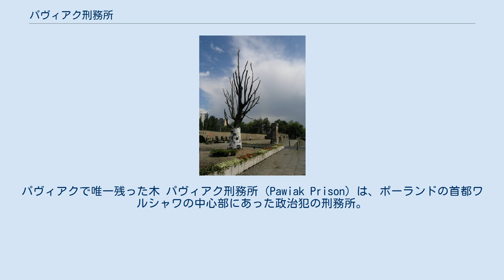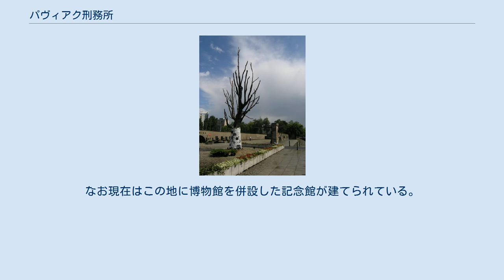パヴィアク刑務所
パヴィアクで唯一残った木 パヴィアク刑務所（Pawiak Prison）は、ポーランドの首都ワルシャワの中心部にあった政治犯の刑務所。
パヴィアク監獄ともいう。
 1829年から1835年の間に、ダツィエルナ通りとパヴィアク通りの間に建築家ヘンリク・マルコーニの設計に基づいてロシアの監獄として建設された。
まもなく一月蜂起で逮捕されたポーランドの政治犯が収監される。
独立後のポーランドでは、パヴィアクは、政治犯や犯罪者の刑務所として利用された。
 しかし、反体制活動家の抑圧や抹殺のシンボルとしてここが知れ渡ることになるのは、第二次世界大戦になってドイツ軍がポーランドに侵攻してからのことである。
1939年から1944年の間、およそ10万人の男性と2万人の女性がここに捕らえられていた。
ほとんどが地下組織のメンバーで、なかには軽微な事件で逮捕されたような人たちも含まれていた。
それらの人々のおよそ3万7千人は射殺され、6万人はさらに強制収容所に移送された。
 1944年8月1日のワルシャワ蜂起の後、ここにまだ残っていた収監者は全員射殺され、建物は8月21日爆破により破壊された。
それでも残ったのは、わずかな壁の残骸、近在の樹木で、その木にここに監獄があったことを示す記念のプレートが掛けられていた。
その木が枯れ始めて、2005年ブロンズの案内板が建てられた。
なお現在はこの地に博物館を併設した記念館が建てられている。